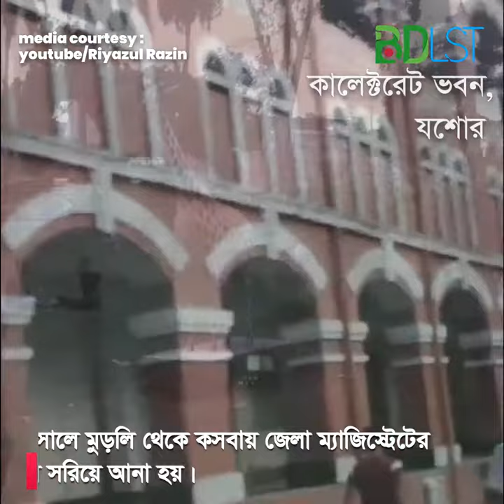কেমন আছে যশোরের সেই ঐতিহ্যবাহী কালেক্টরেট ভবন ? দেখে আসুন আজকেই । SH2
ব্রিটিশ ভারতের প্রথম জেলা যশোর।একে একটি জেলা হিসাবে ঘোষণা করা হয় ১৭৮১ সালে। এর অধীনে ছিল খুলনা,ফরিদপুর,পাবনা,নদীয়া ও চব্বিশ পরগনা জেলার বেশিরভাগ এলাকা। ইস্ট ইন্ডিয়া কোম্পানি রাজস্ব সংগ্রহ ও ঔপনিবেশিক শাসন বজায় রাখার জন্য প্রশাসনিক সংস্কারের দিকে গুরুত্ত্ব দেয়।

১৭৮৬ সালের ৪ঠা এপ্রিল মি. টিলম্যান হেঙ্কেল যশোর কালেক্টরেট প্রতিষ্ঠার প্রস্তাব দেন। তৎকালীন সরকারের কর্তা ব্যক্তিরা তার প্রস্তাবে সাড়া দিলে ১৭৮৬ সালে যশোর কালেক্টরেট এর যাত্রা শুরু হয়। মি. টিলম্যানকে যশোর জেলার জেলার প্রথম কালেক্টর নিযুক্ত করা হয়।মুড়লির একটি পুরাতন কুঠিবাড়িতে তিনি তাঁর কার্যক্রম শুরু করেন।

১৭৯৩ সালে মুড়লি থেকে কসবায় জেলা ম্যাজিস্ট্রেটের কার্যালয় সরিয়ে আনা হয়।১৮০১ সালে যশোর জেলার প্রথম কালেক্টরেট ভবন বর্তমানের স্থানে গড়ে তোলা হয়।১৮৮৫ সালে বর্তমান ভবনটির একতালা নির্মাণ করা হয়।৩৬০ দরজার এই ভবন ছিল তৎকালীন বাংলার দীর্ঘতম ভবন।

সব দিকেই লোক চলাচল সমান।সব দিকেই দরজা। কোনটা সামনের দিক বের করতে গিয়ে দেখলাম ভবনের এই দিকে জাতীয় পতাকা উড়ছো।তাই এই দিকটাকেই আমি সামনের দিক বলব।আবার এ দিকটা শহর সংলগ্নও।ছবিটা উপরতলা থেকে তোলা।

Media Courtesy / Credits

তথ্য সূত্র